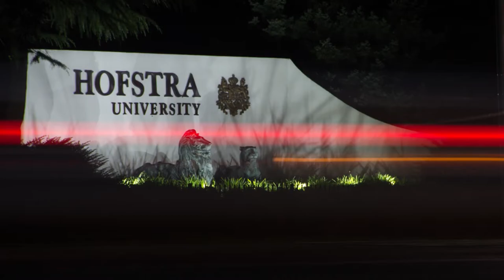Larry Keigwin Returns to Hofstra Stage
Larry Keigwin ’94 returned to his Hofstra roots to choreograph an original dance piece titled “The Hunt” for the 2017 Fall Dance Concert. Described as an electrifying, high-octane dance, “The Hunt” takes a look at the juxtaposition between animal behavior and human behavior. Set to a pulsating score, this athletic dance explores predatory ideas, the chase, and the pursuit of dreams, to highlight similarities between the animal kingdom and the human community.

Keigwin was awarded a “Bessie” in 1998 as a performer in Mark Dendy’s Dream Analysis and founded Keigwin + Company in 2003. As the artistic director of K + C, Keigwin has led the company as it has performed at theaters and dance festivals throughout New York City and around the world. Keigwin choreographed the Broadway production of the Idina Menzel musical If /Then. In September 2017 Keigwin was honored with an Alumni Achievement Award from Hofstra.